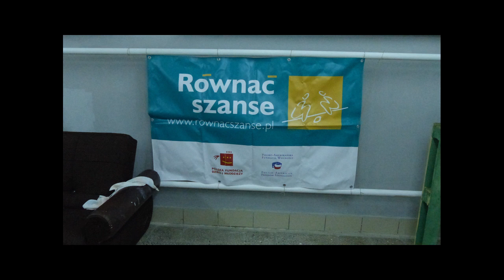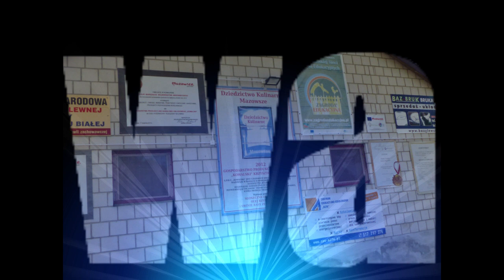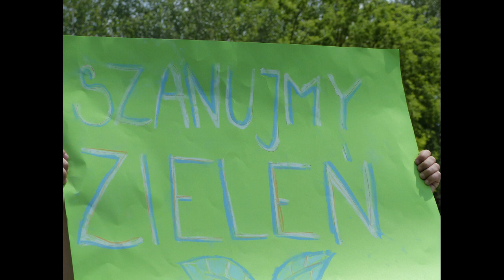Film na zakończenie projektu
Muzyka: Muzyka energiczna na rozpoczęcie dnia